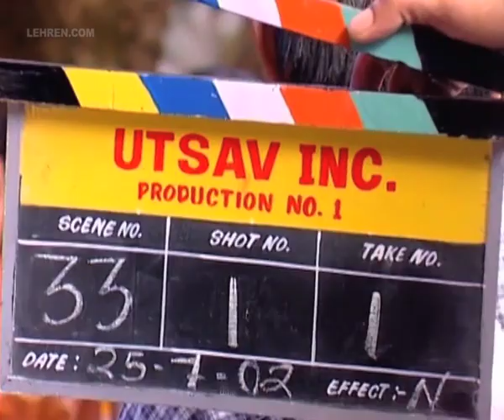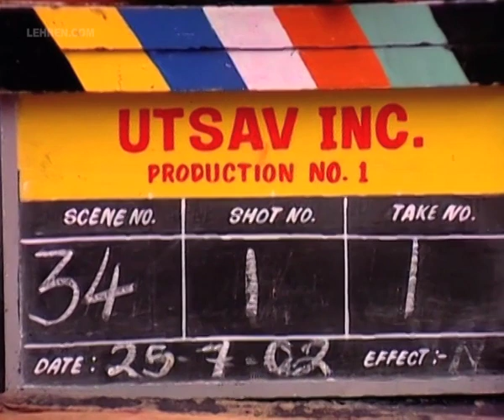Shooting Of Film Raghu More (2003) | Lataa Saberwal | Iqbal Raj | Flashback Video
Watch this on location video from the sets of the 2003 Hindi film 'Raghu More: Bachelor Of Hearts'. It stars Iqbal Raj and Lataa Saberwal. LataSabharwal IqbalRaj About Lehren